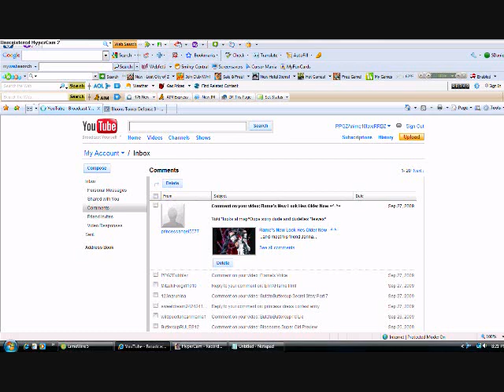Me Playing On Addicting Games Part 2